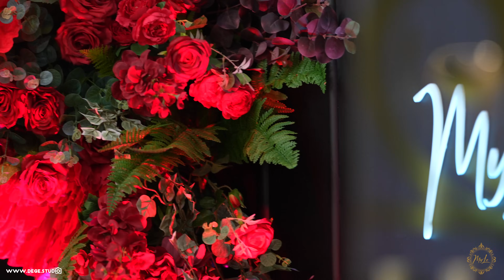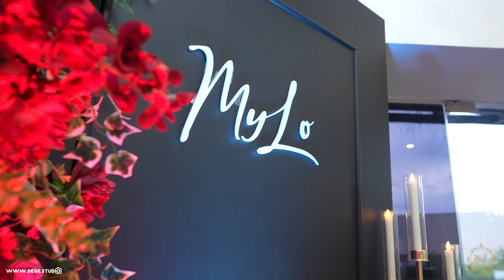Olguta Berbec Mylo Events LIVE 2024